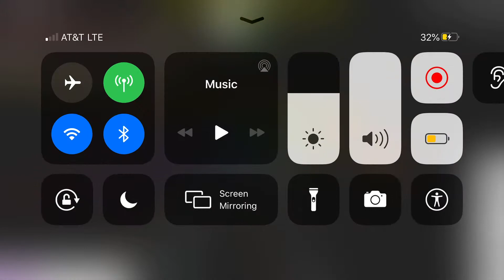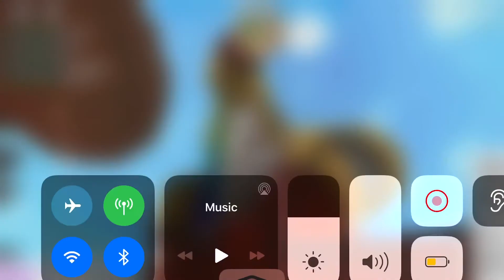Breaking into peoples houses Blocksburg p1